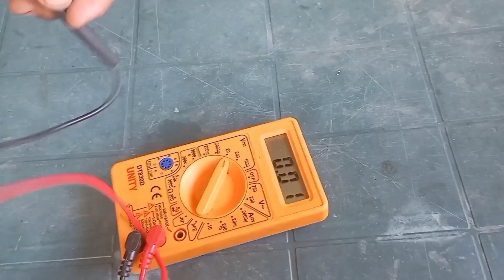775 dc motor ka rpm kaise badhaye wo bhi ghar par ?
775 Dc motor ko kaise 10x speed kore  ?